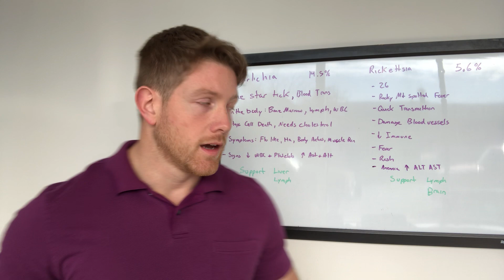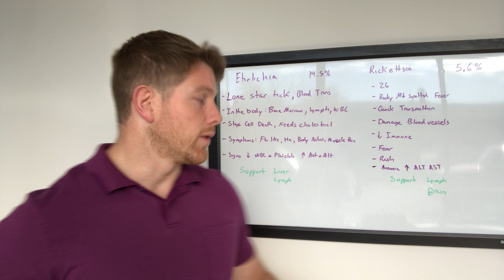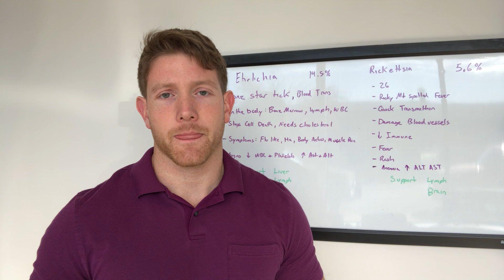Ehrlichia - A Sneaky Lyme Coinfection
Ehrlichia, a common coinfection of Lyme Disease, is being diagnosed more frequently as the Lone Star Tick, its most common vector, is expanding its region.

Learn more about the symptoms associated with ehrlichia and what you can do to help!

Follow the link below to join our private group, True Healing Strategies, where we can all discuss our own personal experiences to help others make a decision that is right for them.